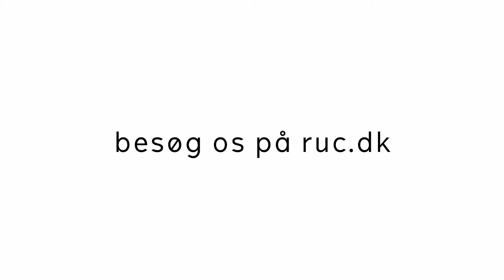RUC Tæt på virkeligheden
På Roskilde Universitet lærer du at løse problemer i virkeligheden - sammen med andre og på tværs af fag. Her kan du møde studerende og undervisere, og høre mere om det særlige ved RUC. Filmen er produceret maj 2016 af MediaSpektrum for Roskilde Universitet.